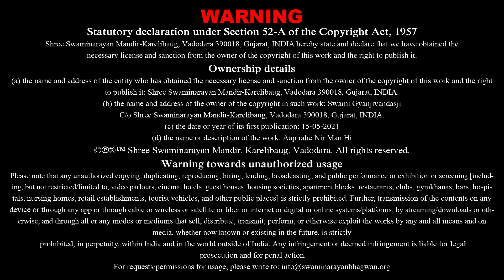Aap Rahe Nirman Hi | આપ રહે નિરમાન હી | Sagar Chopaigaan-2 | Sadhu Harigundasji Swami - Kundaldham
Track Name: Aap Rahe Nirman Hi...
Guj. Track Name: આપ રહે નિરમાન હી...
Album Name: Sagar Chopaigaan-2
Type: Kirtan
Category: Lyrical Video
Release Date: 11 Oct 2021
Singer Name: Sadhu Harigundasji Swami - Kundaldham
Lyricist: Pu. Adharanand Swami

Playlist Name: Sagar Chopaigaan-2 | સાગર ચોપાઈગાન-૨ | Pu. Gyanjivandasji Swami - Kundaldham

આપ રહે નિરમાન હી, હોઈ કે બહુ દીન;
વશીકરન એહિ મંત્ર સે, જગ હિ કિયે આધીન-૧
અલ્પ સંત હોઈ તાહિકે, રેહેના દાસ હિ હોઈ;
અલ્પાગ્નિ બ્રહ્માંડ કો, નાશ કરે પલ સોઈ-૨
સંત કે રહે ન દાસ હિ, દાસ કે રહે ન દાસ;
અલ્પ મેં અલ્પ હોત હી, કિટ મેં કરત નિવાસ-૩
ધ્યાન ભજન સ્મરન હી, જોગ અભ્યાસ હિ જોય;
ત્યાગ વૈરાગ ધર્મ કો, સબ કો ફલ હે સોય-૪
હરિજન દાસ કે દાસ હી, રેના જઈ મમ ધામ;
સો મેં માનત શ્રેષ્ઠ કર, મહા તેહિ નિષ્કામ-૫
સંત સંત કે દાસ હોઈ, વરતહિ જો નિત જેહુ;
મોટપ સે મોટપ એહિ હે, સબ સે અધિક તેહુ-૬, હોઈ કે બહુ દીન;
મોટપ સે મોટપ એહિ હે, સબ સે અધિક તેહુ-૬